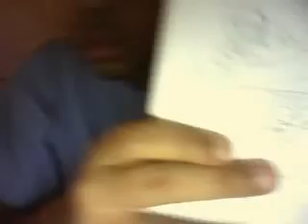kirby krisis:dream rumble part 2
the final and dramatic battle between good and evil and pocoyo's at the end! :)